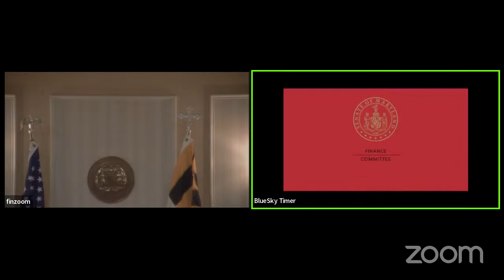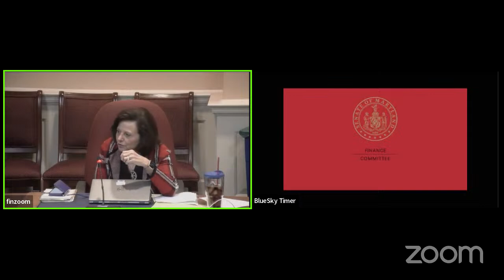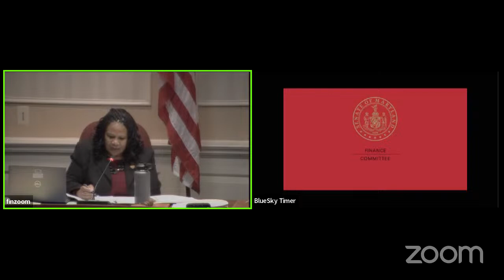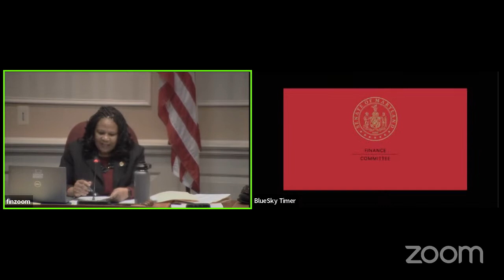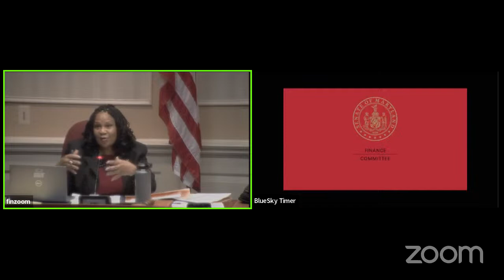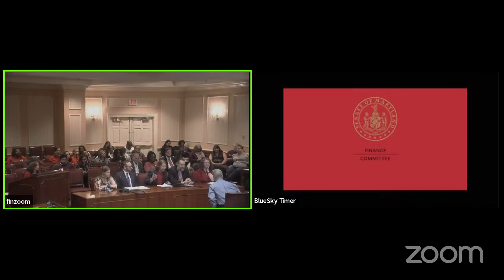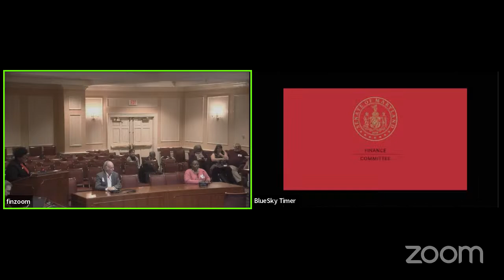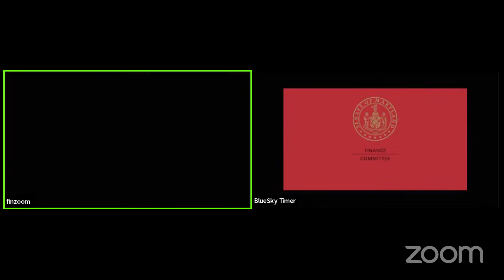FIN Committee Session, 3/10/2023 #1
Finance Committee streaming session for Friday, March 10, 2023 @ 1:00 PM